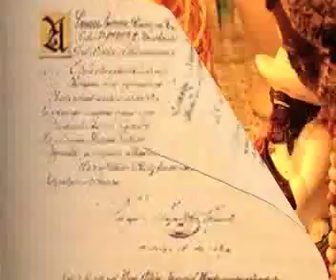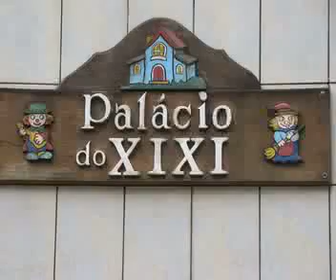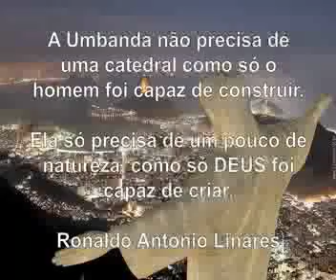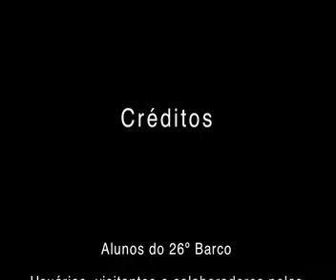Santuário Nacional da Umbanda - Vale dos Orixás SANU 2010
[Visualização ideal em celular]. Este vídeo apresenta um breve histórico desde a chegada dos negros no Brasil, até a criação do Santuário Nacional da Umbanda pelo Babalaô Ronaldo Antônio Linares, na cidade de Santo André, estado de São Paulo - Brasil.

O vídeo institucional do Santuário Nacional da Umbanda - Vale do Orixás mostra o porquê houve a necessidade da criação desse espaço sagrado para o culto e as práticas das religiões de matrizes africanas.

O Santuário Nacional da Umbanda - Vale dos Orixás é a Meca dos Umbandistas - um lugar sagrado onde todo umbandista deve ir pelo menos uma vez na vida. Antiga Pedreira Montanhão transformou-se numa reserva ambiental localizada próxima a Serra do Mar. Um oásis natural para cultos religiosos junto a natureza, recuperada e preservada pela comunidade umbandista.